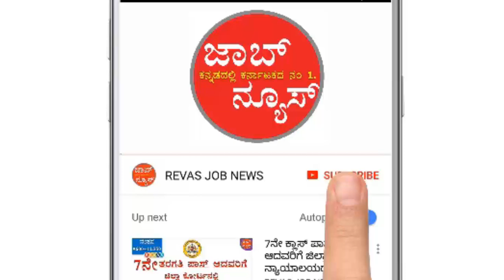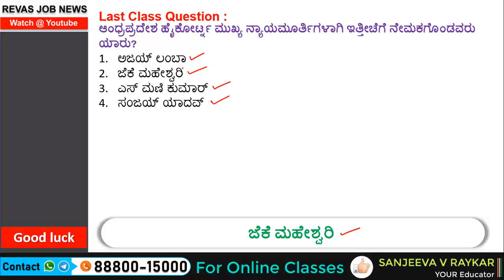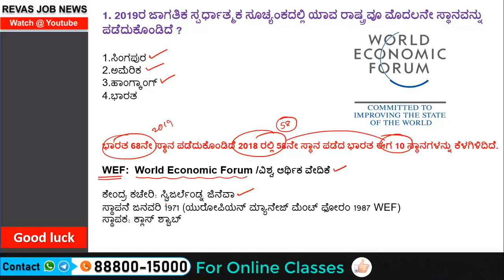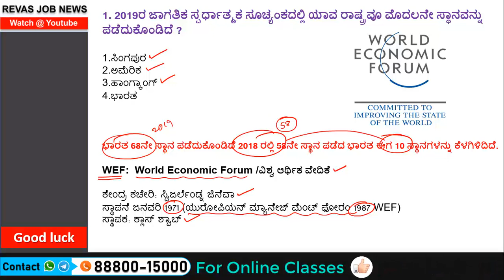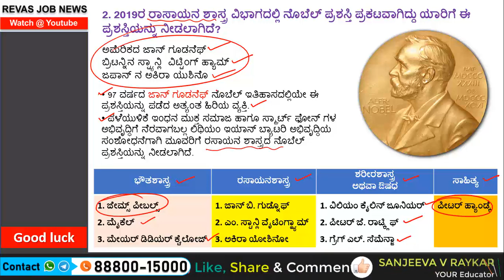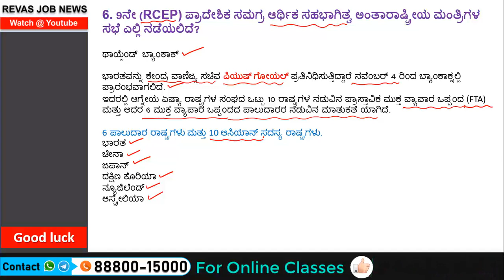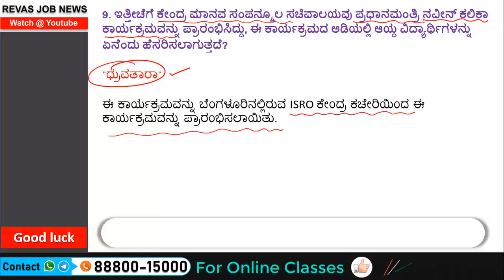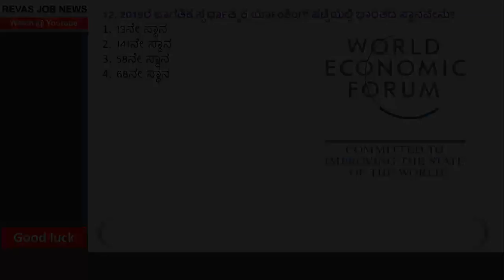11 October 2019 ಪ್ರಚಲಿತ ಘಟನೆಗಳು Current Affairs in kannada | Daily Current Affairs by Sanjeev Sir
11 October 2019 ಪ್ರಚಲಿತ ಘಟನೆಗಳು Current Affairs in kannada | Daily Current Affairs by Sanjeev Sir | Daily Current Affairs in kannada  August Current Affairs in kannada Revas  job news current affairs in kannada Prachalita Ghatanegalu,

By Vectorized by Commons:User:Sodacan, based on [1] and Image:Flag of ASEAN.svg,
By This vector image is completely made by Ali Zifan - Own work; used information from Biology 10e Textbook (chapter 4, Pg: 63) by: Peter Raven, Kenneth Mason, Jonathan Losos, Susan Singer · McGraw-Hill Education., CC BY-SA 4.0,